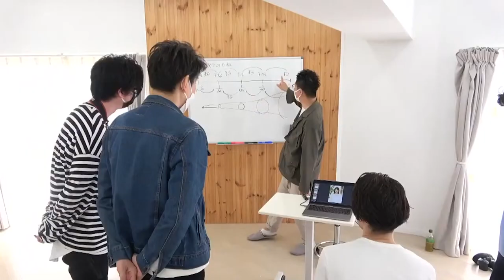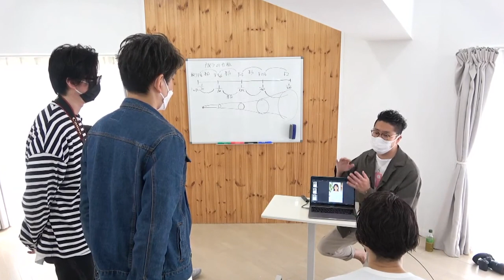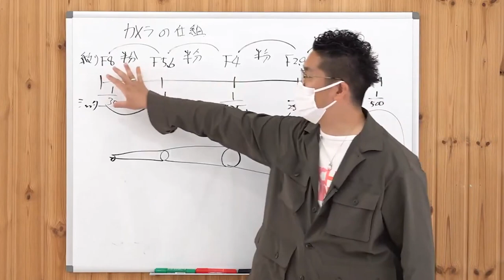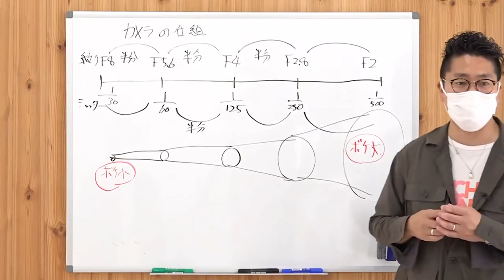【カメラ講習会ダイジェスト1】リアルオーダーヘアオンラインスクール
リアルオーダーヘアオンラインスクールの会員の方限定で行われた
初の講習会✨

カメラの仕組み/スマホでのハイクオリティ撮影の仕方をレクチャーしました！！
会員の方は無料で参加！&アーカイブで来れなかった方もいつでも動画で見ることができます！！

どうやったら背景がボケたオシャレな写真が撮れる？？
設定を色々変えながら撮影をして仕組み丸分かり！！！

全編たっぷりみれるのはオンラインスクールの会員の方限定✨
リアルオーダーオンラインスクールご入会はこちらから！

そしてなんとただいまお安くご入会できるチャンス✨
通常月額料金3,000円のところ今ご入会した方はなんとずっと1,000円に！！
お得な機会をお見逃しなく！！